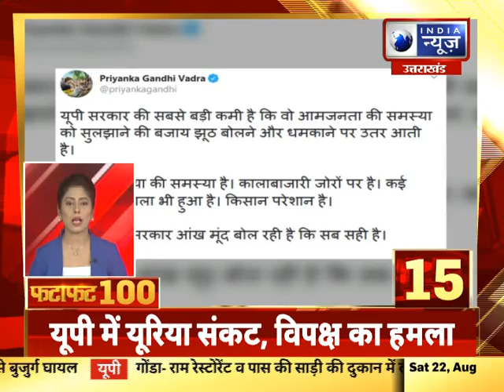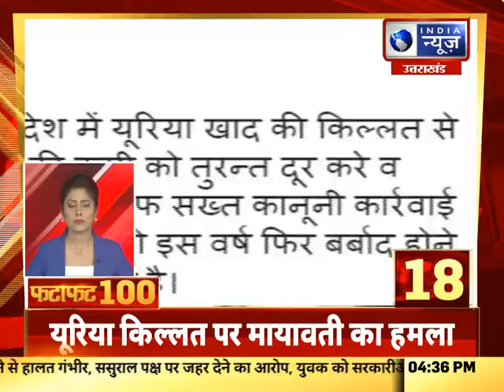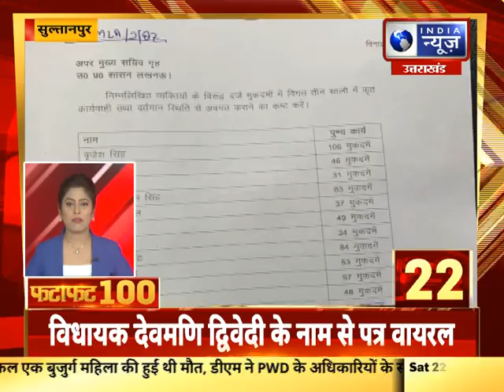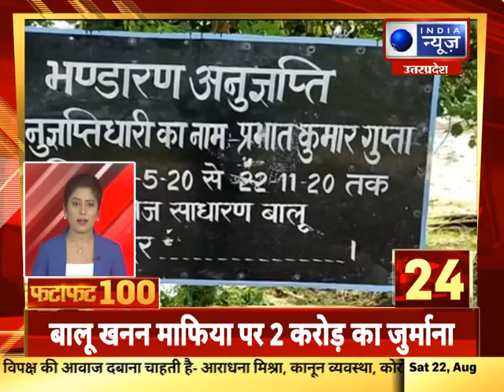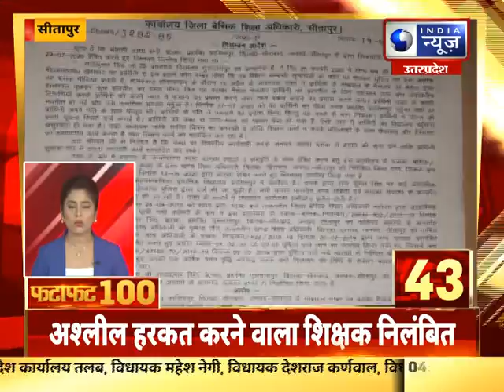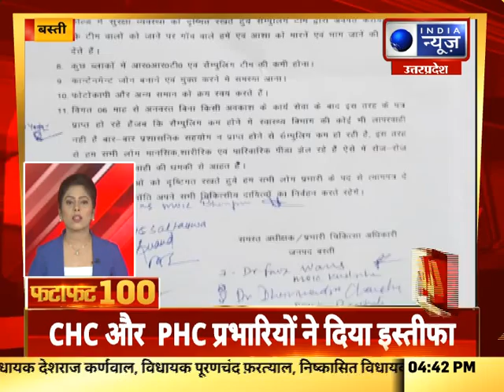Fatafat 100 News: योगी सरकार के खिलाफ कांग्रेस का हल्ला बोल| 23 August 2020